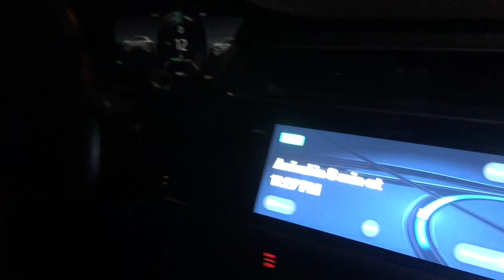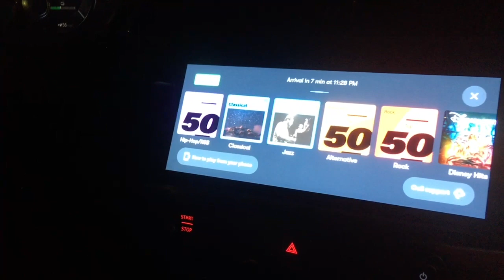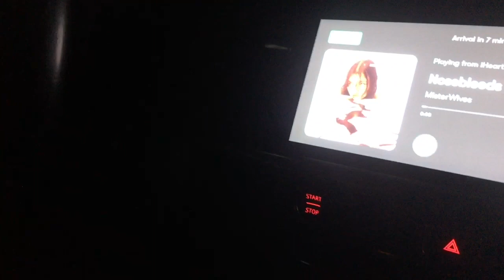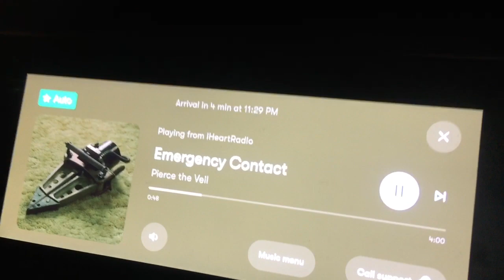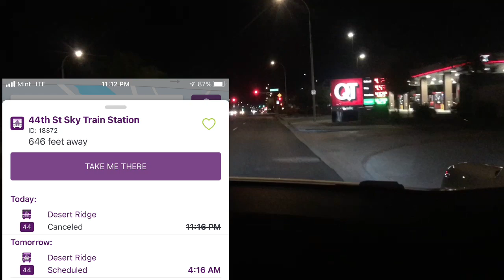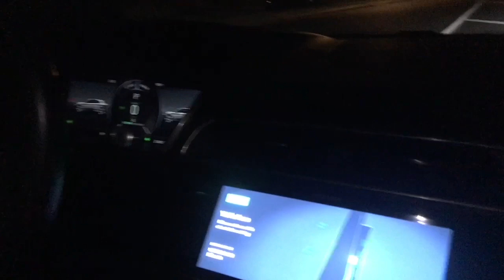Dan Dan Vlog 1235: August 9th: taking a Waymo self-driving vehicle home because my bus cancelled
Shot and edited on my first iPhone 6s Plus.

I’m making extra money doing shift work that pays the next day through the Wonolo and WorkWhile apps.
Both are in the Apple App Store and on Google Play.
$10 bonus on Wonolo: DANIELLK5YGP
$50 bonus on WorkWhile: DANIEL583

WorkWhile is currently offering shifts that pay over $200 a shift. Wouldn’t you like to earn an extra $250?